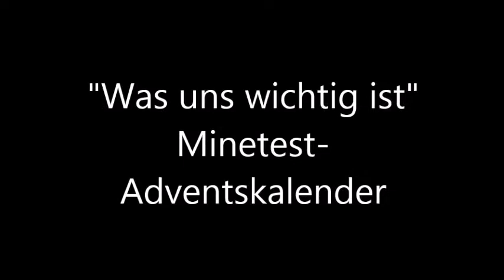Was uns wichtig ist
Im Minetest-Adventskalender haben zwei Konfirmandinnen umgesetzt, was ihnen wichtig ist. Den Film haben sie in ihrem Vorstellungsgottesdienst am 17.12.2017 in der Christuskirche Wittenberg im Kirchspiel Dobien vorgestellt. Am Folgetag war das Gebaute zudem das 18. Türchen im Minetest-Adventskalender